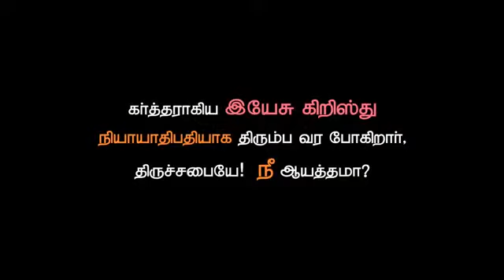காட்டு புறாவின் சத்தம் (Kattupuravin Saththam) || New Christian Song || Jesus Redeems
Executive Producer: Bro. Mohan C Lazarus
Project Head: Rex Clement D
Production Co-ordinator: Joshua Duraipandi

Audio Credits:
Singer: A Johnshny
Lyrics: A. Solomon
Additional keys: Joel Asir
Rhythm: Kirubairaja
Tabla: ThulasiDasan
Flute: Jotham
Recorded at Jesus Redeems Audio Studio, Nalumavadi.
Mix & Master: Sweeton J Paul

Video Credits:
Performance: Aarthi Edwin
Makeup: Swarthini V
DOP: Arun B
Drone: Clint Paul, Sreejith
Poster Design: Sarath J Samuel
Associate Director: Jeevan Lal
Edit / DI & Direction: Judah Arun

காட்டு புறாவின் சத்தம் கேட்கிறதே
என் நேசர் (இயேசு) என்னைத் தேடி வருவாரென்று
கானக்குயிலின் கானம்  இசைக்கின்றதே
மன்னவர் சிங்காரமாய் வருவாரென்று

உம் வருகைவரை நான் காத்திருப்பேன்
என் விழி இரண்டால் என்றும் விழித்திருப்பேன்-2
1)தாயினும் மேலாய் உந்தன் அன்பு உள்ளதே
தந்தையாக நீர் என்னில் வாழ்கின்றிரே
நீர் எந்தன் நேசர் தானே
நீர் எந்தன் நண்பர்தானே
என்றென்றும் உந்தன் அன்பை என்னவென்று சொல்லிடுவேன்
உம்வருகை

2) கனவெல்லாம்என்றும் உம்மையே காண்கிறேன்
நினைவெல்லாம் என்றும் உம்மையே சுற்றுதே
நீரின்றி நானும் இல்லை
நீர்தானே  எந்தன் எல்லை

என்றென்றும் எந்தன் நாவால் உம்மையே பாடுவேன்
உம் வருகைவரை

3)பூரண அழகு உள்ளவரும் நீர்தானே
 உமக்கு நிகராய் யாரும்இங்கு இல்லையே
நீர் எந்தன் ஜீவன்தானே
நான் உந்தன் சாயல்தானே
என்றென்றும் எந்தன் மூச்சு உந்தன் பெயர் சொல்லிடுதே
உம் வருகைவரை

Kaatupuraavin saththam kaetkirathae
En Nesar ennai thedi varuvarendru
Kaana kuyilin kaanam Isaikindrathae
Mannavar Singaramaai varuvar endru
Um varugaivarai naan kathirupaen
En vili erandal endrum viliththirupaen - 2

1) Thayinum melaai unthan anbu ullathae
Thanthaiyaga neer ennil valginrerae
Neer enthan naesarthanae
Neer enthan nanbarthanae
Endrendrum unthan anbai enavendru nan soluvaen
- Um varugai

2) Kanavellaam endrum ummaiyae kanginraen
Ninaivellam endrum ummaiyae sutruthae
Neerinri naanu millaiyae
Neerthanae enthan ellai
Endrendrum enthan naval ummaiyae paadiduvaen
- Um varugai

3) Poorana aazhagu ullavarum neerthanae
Ummaku negarai yaarum inguillaiyae
Neer enthan jeevan thanae
Naan unthan saayal thanae
Endrendrum enthan muuchu unthan paeyar solliduthae
- Um varugai